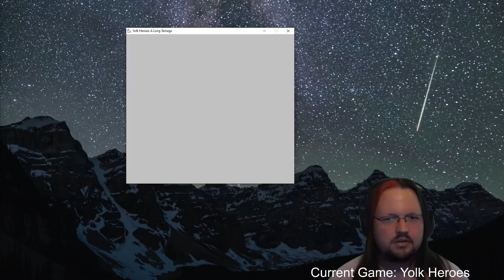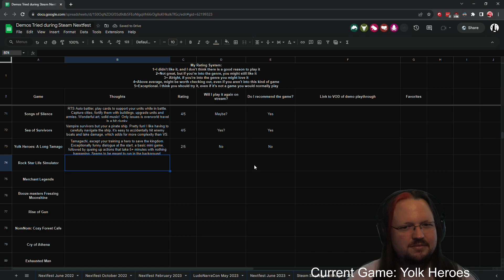Yolk Heroes: A long Tamago Demo Steam Nextfest October 2023